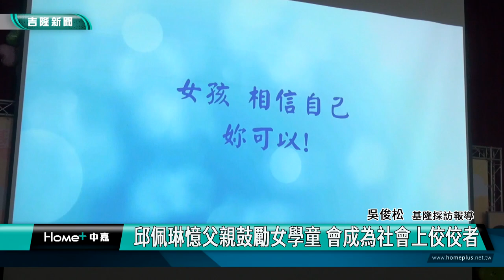基隆|邱佩琳|楊玉欣|童子瑋|台灣女孩日|消防女孩|基隆市消防局|邱創煥|職場性別|基隆市政府社會處|正濱國小| 基隆「台灣女孩日」影片 消防女孩勇敢逐夢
基隆「台灣女孩日」影片 消防女孩勇敢逐夢

邱佩琳憶父親鼓勵女學童 會成為社會上佼佼者

(中嘉吉隆新聞記者吳俊松/基隆報導)10月11號是台灣女孩日，基隆市政府社會處，今年特別以基隆市消防局分隊長林宛柔以及隊員李怡芳兩個人，擔任基隆市台灣女孩日影片的主角，並且在正濱國小播放影片，也邀請主角本人現身說法，鼓勵小朋友勇敢追逐實現夢想，翻轉職場性別刻版印象！

火裡來，水裡去，基隆市政府社會處，今年特別以基隆市消防局第二大隊中山消防分隊分隊長林宛柔以及第一大隊仁愛消防分隊隊員李怡芳兩個人，擔任基隆市台灣女孩日影片的主角，並且在正濱國小播放影片，也邀請主角本人現身說法，鼓勵小朋友勇敢追逐實現夢想！

10月11號是台灣女孩日，主辦單位基隆市政府社會處特別發表委託環宇基金會拍攝，名為”基隆女孩勇創未來”的影片，在片尾，社會處長楊玉欣也呼籲社會共同提升女孩權益，翻轉職場性別刻版印象！

包括基隆市議會議長童子瑋指派秘書江志強以及環宇基金會總監黃子豪等人都參加這場活動，基隆市副市長邱佩琳更是有感而發表示，當年他的父親就遺憾的說過，如果邱佩琳是男生該有多好？副市長邱佩琳鼓勵現場的女學童，大家都很棒，邱爺爺的遺憾不會再存在，大家跟男生一樣，都會成為社會上的佼佼者，是親友們的驕傲！

其實副市長的鼓勵誰說不是呢？活動現場除了影片主角消防女孩之外，包括副市長邱佩琳本人，消防局副局長翁藝瑛、社會處簡任秘書陳淑貞、教育處督學郭佳雯以及正濱國小校長王佩蘭等女性的成功，就是小女孩們學習逐夢的最佳典範，也是越來越進步，男女平權社會的具體表現！